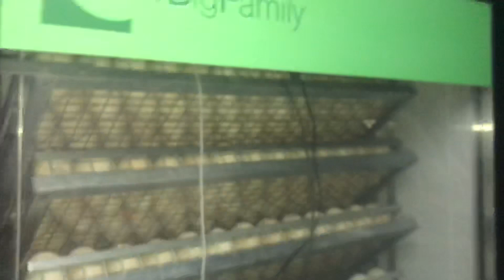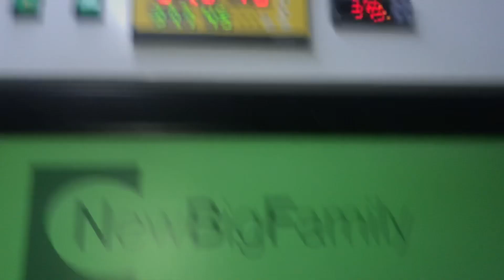Я заболела. Поросята. Закладка хайбрид конвертер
Что-то по истечению каких-то печальных и неприятных событий мой организм сдался немного, быстрее бы уже переехать в деревню. Мангалица родила 4 поросят. Как подросли старшие. Закладка яиц хайбрид конвертер